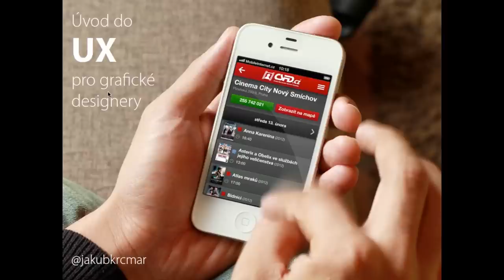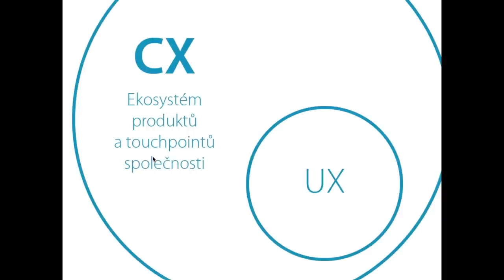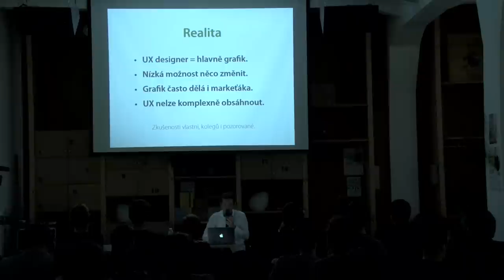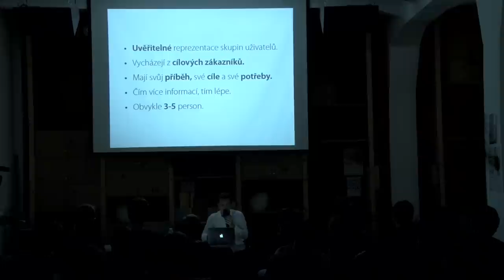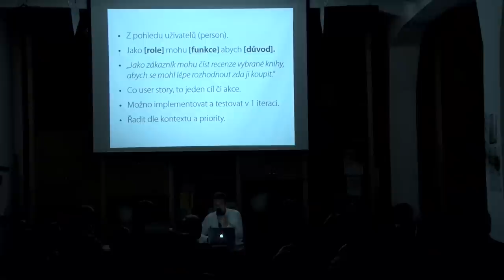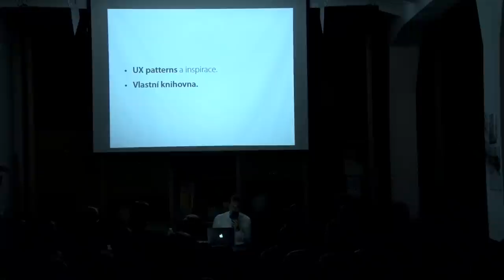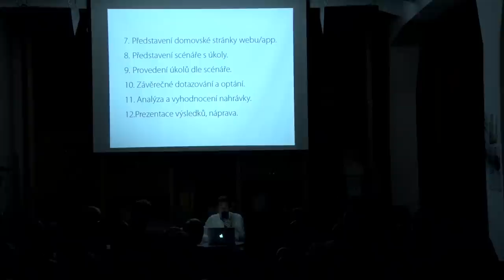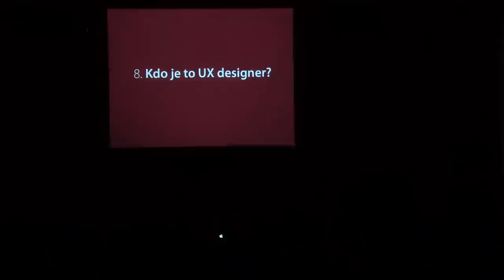UGD 31: Úvod do UX pro grafické designery (Jakub Krčmář)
Jakub Krčmář se ve svém semináři zaměřil na proces designu webů a mobilních aplikací z pohledu oboru User Experience. Ukázal způsoby, jakými lze uživatelský prožitek měřit a ovlivnit. Předložil argumenty, jak si přístup u klienta obhájit a ukázal, jak přemýšlet jako User Experience designer.

Cílem semináře je poskytnout úvod do oboru User Experience a ukázat designerům webů a mobilních aplikací nové postupy a přístupy k jejich práci. Jakub uvádí termín User Experience do kontextu designu a marketingu, a vysvětlí jeho význam a důležitost. Vysvětluje jeho vztah s pojmy použitelnost, interakční design, informační architektura a Customer Experience. Na příkladech představí jednotlivé metody analýz a designu, jejich výhody a nevýhody. Vysvětlí, co je cílený uživatelský prožitek a jakým způsobem se snažit jej dosáhnout. Velká pozornost je věnována tématice sestavování reprezentací typických uživatelů (tzv. person) a efektivních uživatelských testování. Jakub se v přednášce pokusí také představit roli UX designera ve firmě či týmu.

Jakub se jako čistokrevný freelancer kolem návrhu webů a aplikací pohybuje již 9. rokem a má za sebou přes 200 projektů pro více než 80 klientů. Naplno se věnuje UX a UI designu se širokou praxí a záběrem v klasickém i online marketingu. Věří, že ultimátním cílem UX designéra je vedení všech touchpointů mezi zákazníkem a brandem. Aktuálně pracuje především na projektech, které ho baví nebo posunují dále.